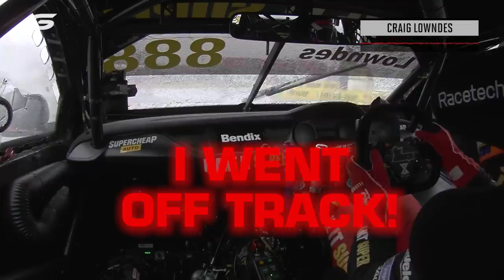RACE RADIO: Repco Bathurst 1000 edition | Supercars 2022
Hear the full fury of the drivers in the Great Race.